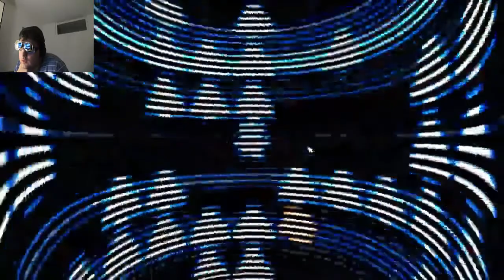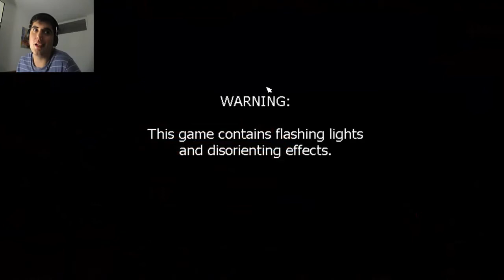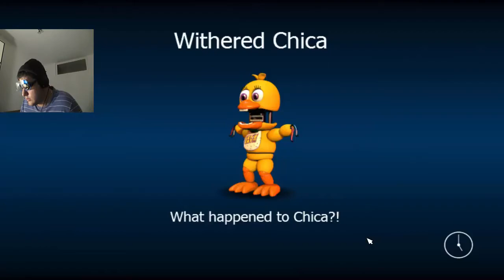Fredbear verrät Tricks... | Let's Play FNaF World | Part 11 | German | CrashdayGamer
Alles klar... ^^